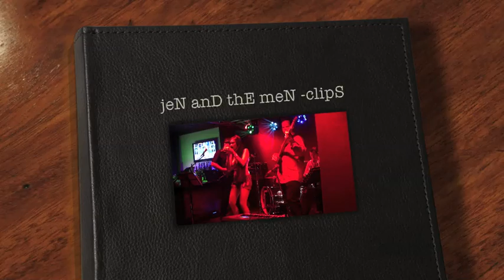jeN anD thE meN - variouS clipS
jen and the men playing @ Cusina Lounge Aug 2010